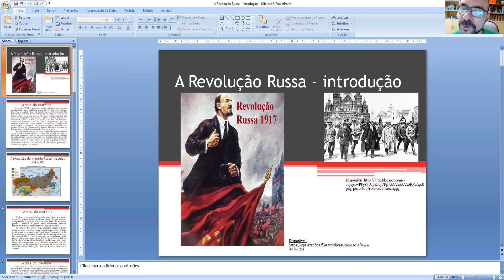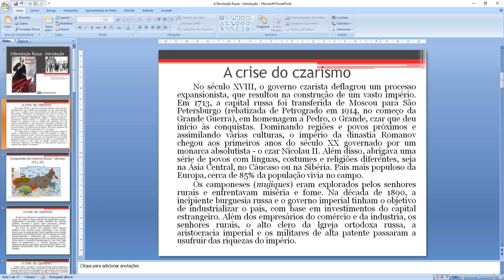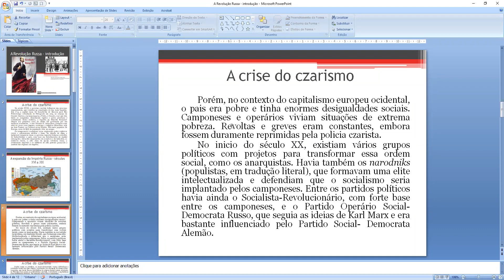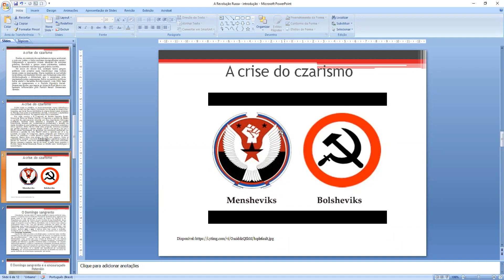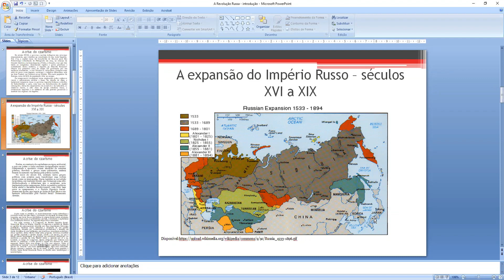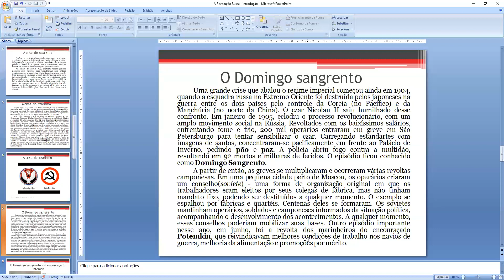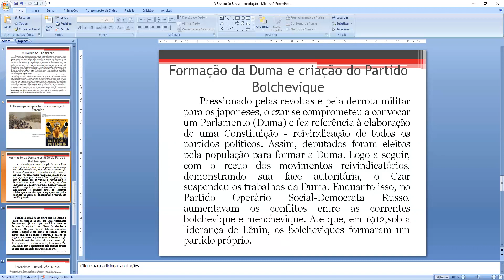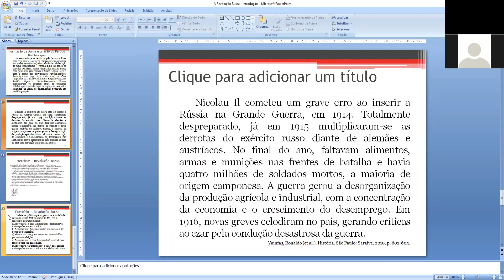A Revolução Russa - Introdução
A vídeo aula aborda a Rússia antes da eclosão da Revolução de 1917. A expansão territorial, o que é o czarismo e sua crise, a Guerra contra o Japão, o Domingo Sangrento, a revolta dos marinheiros do Encouraçado Potemkin, a formação do Partido Bolchevique e dos Mencheviques, além da relação do Czar com a DUMA.